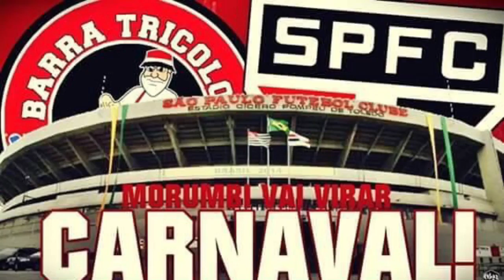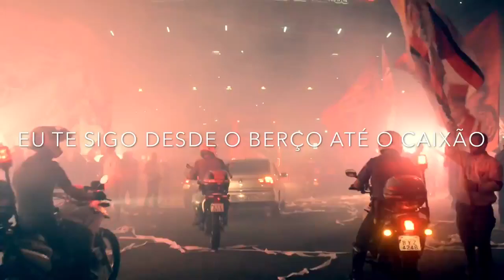CANTO DA TORCIDA DO SPFC - IMPOSSÍVEL RESISTIR A ESTE INFERNO por BarraTricolor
Compartilhando esse vídeo de um canto que a torcida do São Paulo podia apresentar nos jogos em casa que na minha opinião deixaria os adversários incomodados e os nossos jogadores jogariam com ainda mais raça.